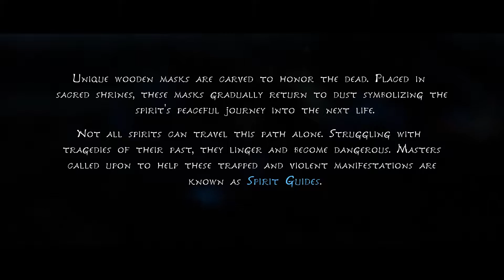Kena Bridge Of Spirits : Find the Rot - Sprout Boss Fight - First 25 Minutes Gameplay - Intro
Kena Bridge Of Spirits : Spirit Guides - Find the Rot First 25 Minutes Gameplay - Intro - Sprout First Boss Fight